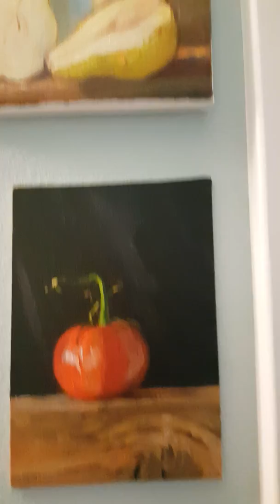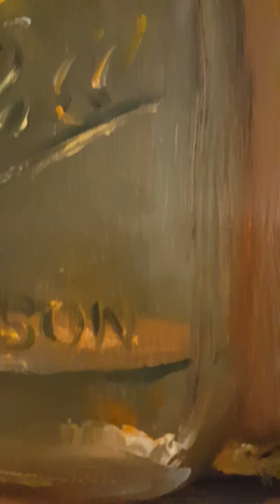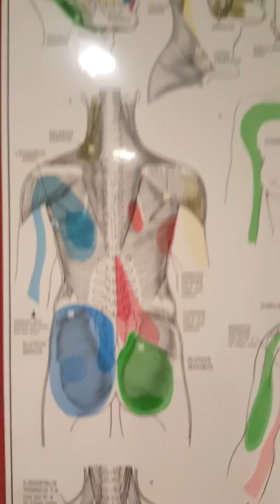Painting is an expression of your inner being as per an artist professor